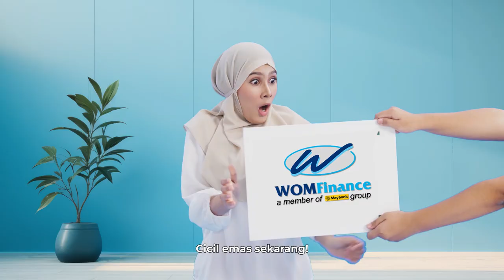Tim Persiapkan Masa Dengan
Pengen masih bisa happy dan tetep belanja online eazy? Gak perlu takut uang jajan habis. Soalnya beli emas sekarang bisa cicil. Ajuinnya KeWOMAja, DP nya nol perseeen😋